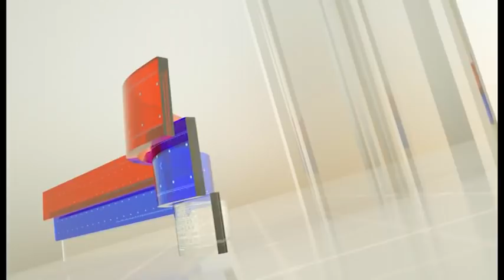НЕСКРИВЕНО ДР САВО МАРКОВИЋ